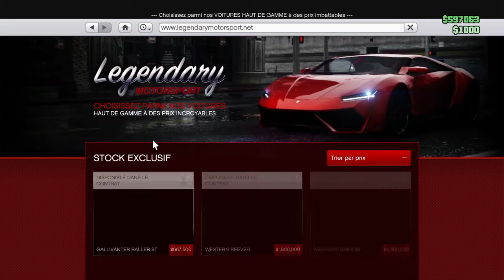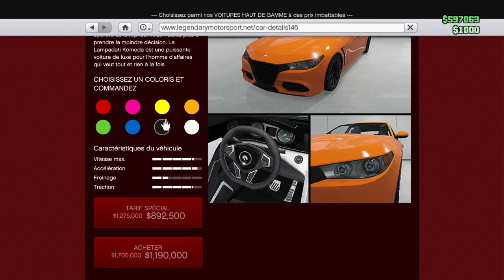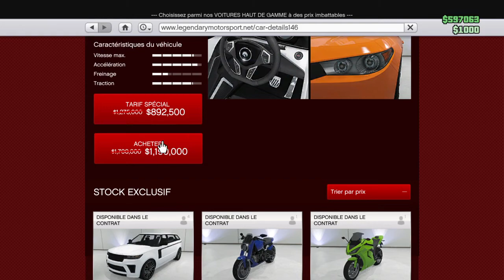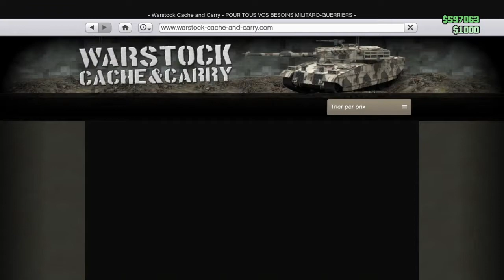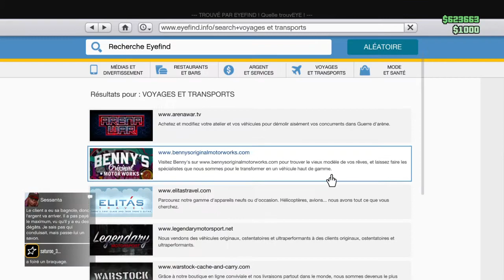Promo du jour